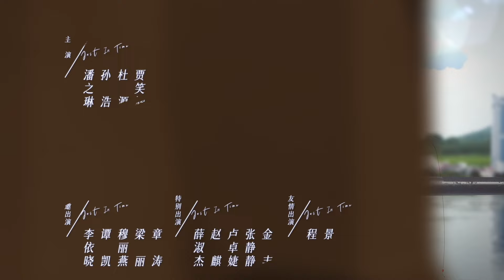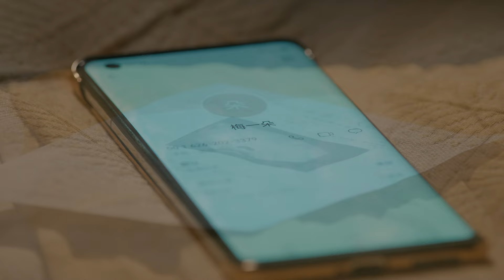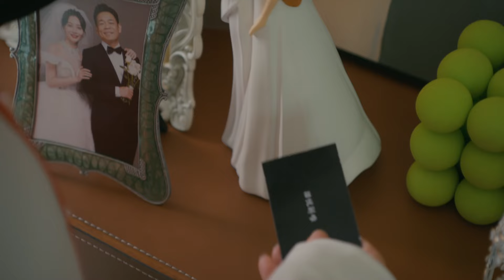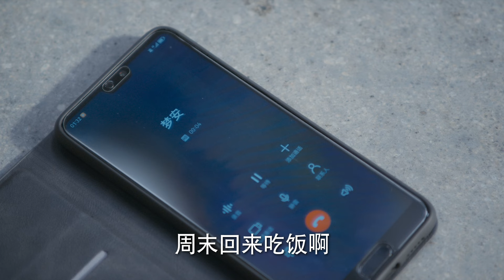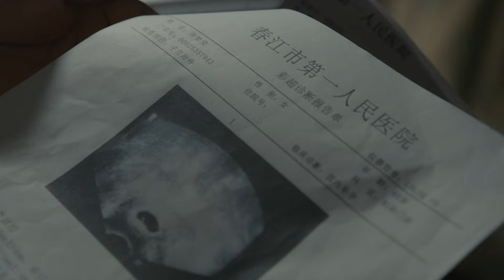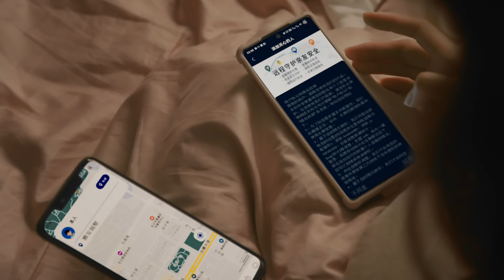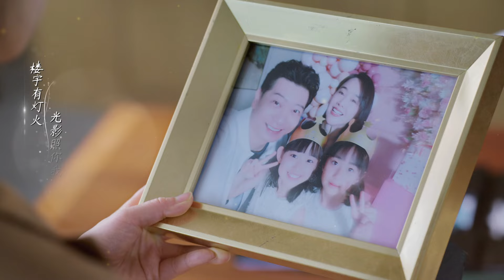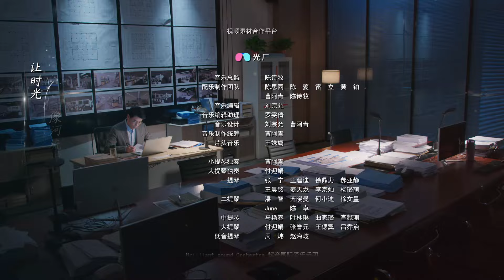Xu Meng'an merasa kasihan pada Li Lin | Just in Time【INDO SUB】EP7 | Chinazone Indo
【Sinopsis】
Xu Men Gan yang sudah setengah baya mengira dia sudah mengendalikan segalanya, tetapi hidupnya tiba-tiba menjadi tidak terkendali. Perusahaan memberhentikan banyak karyawan, promosi jabatan terhambat, suaminya Li Lin kehilangan pekerjaan, putrinya diduga melakukan cinta dini, dan dia tiba-tiba memiliki anak kedua. Semua masalah ini datang sekaligus, membuatnya kelelahan. Bagaimana menemukan motivasi untuk memulai lagi di bawah tekanan kenyataan dan berusaha menyeimbangkan antara pertumbuhan diri dan tanggung jawab keluarga adalah masalah yang harus segera dia selesaikan.

Di sisi lain, sahabatnya, Chen Wan Zhen, diabaikan oleh suaminya, Yu Hai, dalam kehidupannya sebagai ibu rumah tangga penuh waktu. Dia sangat tertekan sehingga dia memutuskan untuk kembali bekerja. Kakak perempuan Xu Men Gan, Xu Meng Xin, menderita ketidakseimbangan hormon selama kehamilan. Dalam perjuangan dan rasa sakit, mereka mengatasi kesulitan dengan kelembutan dan akhirnya membuka situasi baru dalam hidup dan mencapai pertumbuhan kedua.